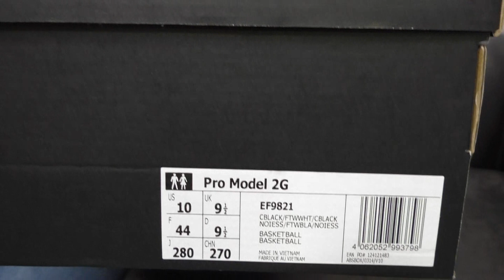Обзор кроссовок adidas Pro Model 2G - Выпуск #469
- купить adidas Pro Model 2G в Kickz4u

- кроссовки adidas Pro Model 2G на adidas.ru

Кроссовки Короля от adidas! И тут все призадумались... Но это факт, в adidas Pro Model играл даже ЛеБрон Джэймс. Сегодня мы поговорим о свежем релизе кроссовок 20 ти-летней давности на новой платформе. Смотрим и обсуждаем!